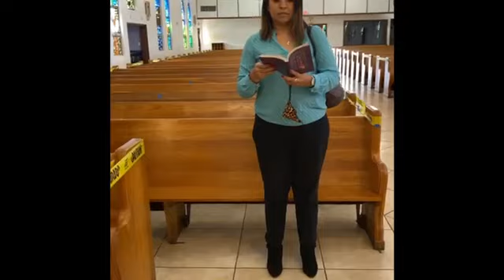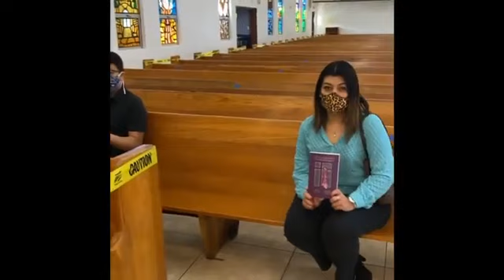LAS NUEVA REGLAS DE LAS IGLESIA EN SUS REAPERTURA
las nuevas reglas de las iglesias en sus reapertura.